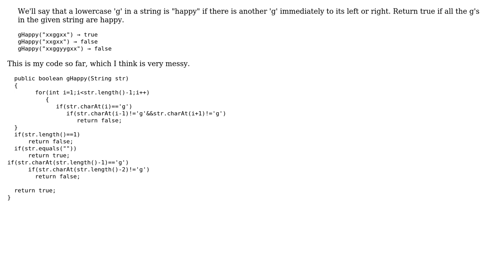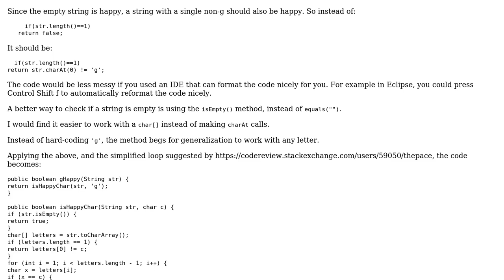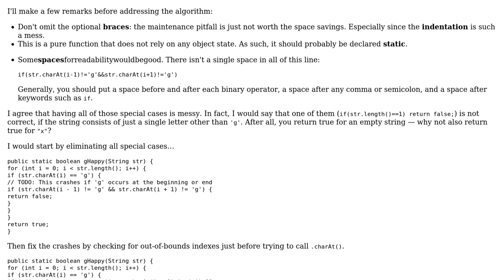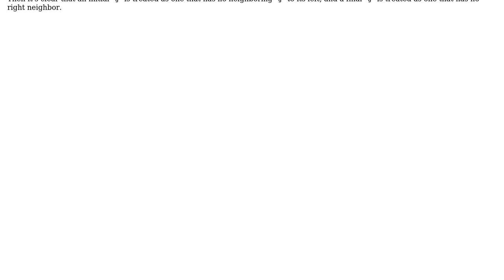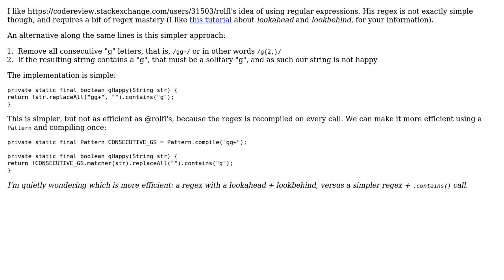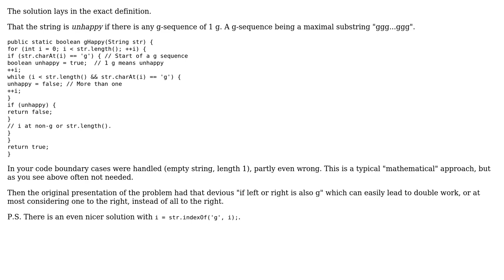Checking that all occurrences of 'g' have another 'g' as a neighbor (7 Solutions!!)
Checking that all occurrences of 'g' have another 'g' as a neighbor

With thanks & praise to God, and with thanks to the many people who have made this project possible! | Content (except music & images) licensed under CC BY-SA | Music | Images & others | With thanks to user thepace user Sara Chatila user rolfl user Joop Eggen user janos user abuzittin gillifirca user 200_success and the Stack Exchange Network Trademarks are property of their respective owners. You are responsible for your own actions.